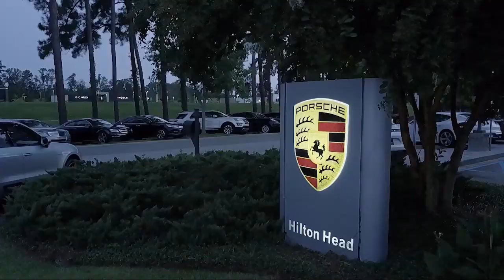2016 GMC YUKON XL Sport Utility Denali Savannah Hilton Head Beaufort Bluffton Pooler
2016 GMC YUKON XL Sport Utility Denali Stock Number: VT386799 Vin:1GKS2HKJ3GR386799.